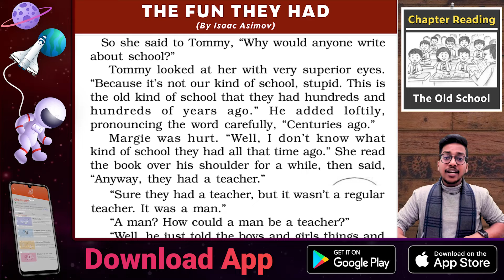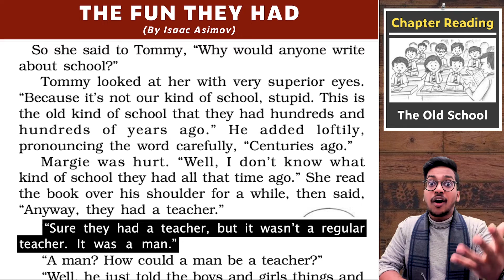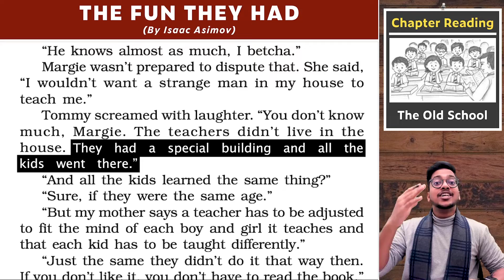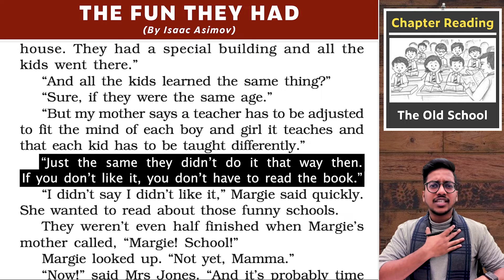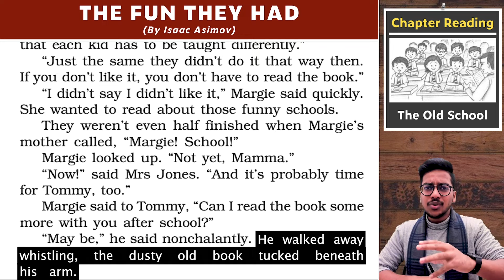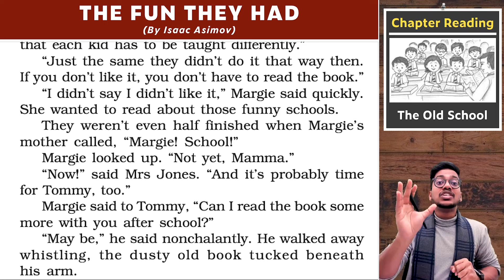The Old School | The Fun They Had | Chapter 1 - Beehive | Class 9 | PuStack